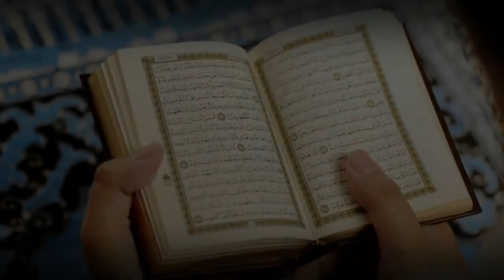لما بقينا فى الحرم